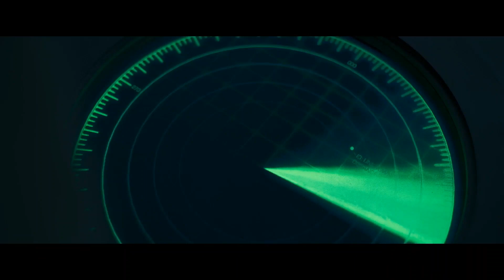Рубеж выживания (2023)-русский трейлер фильма.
""Рубеж выживания"" русский трейлер фильма 2023 года.

О фильме: Недалекое будущее. Отряд солдат застрял на заброшенной военной базе в ожидании помощи или наступления врага. Одинокие и неуверенные в своей судьбе, запертые посреди океана они теряют терпение. Напряжение среди команды возрастает когда на горизонте появляется таинственная лодка — это помощь, которую они так долго ждали, или что-то более зловещее?

Год производства: 2023
Страна: Великобритания
Жанр: фантастика, триллер, драма
Режиссер: Танел Тоом
В главных ролях: Кейт Босворт, Люсьен Лависконт, Мартин МакКанн, Томас Кречман, Бен Пуллен